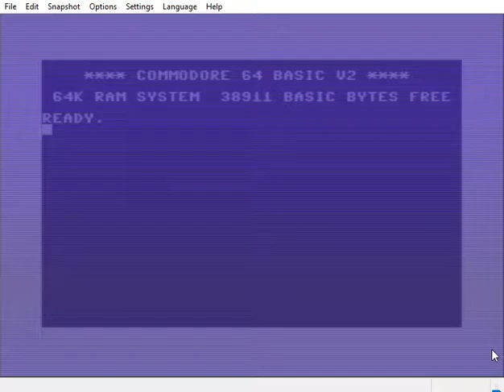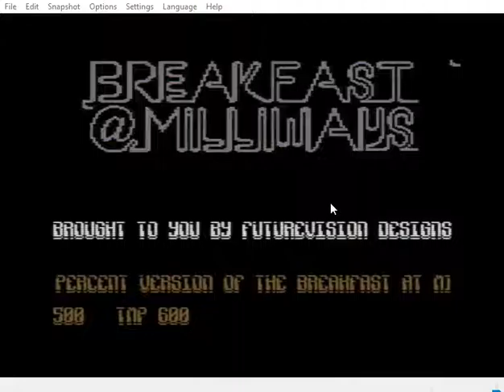BREAKFAST @ MILLIWAYS 80%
80% version of the BREAKFAST @ MILLIWAYS title screen, music isn't working and it seems like neither was my mic. All this needs now is the font reversed and colourbars put behind it, and FLD on the scrollies. Making progress!!! :D